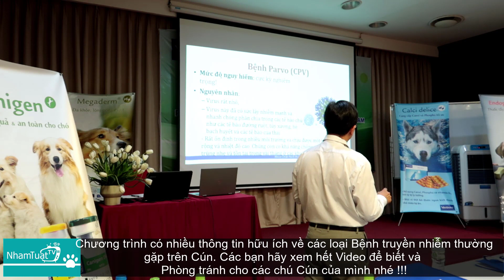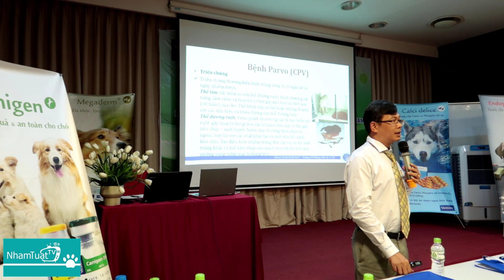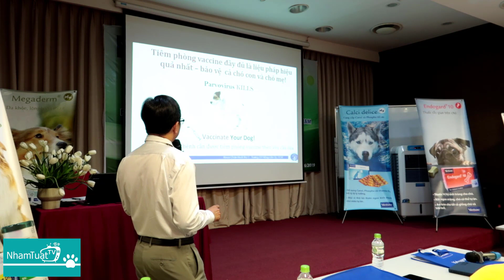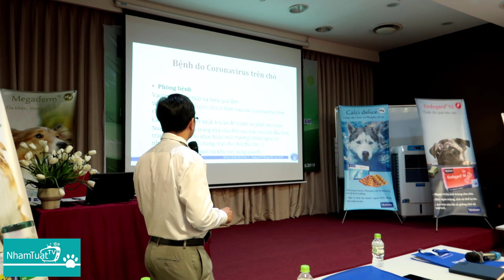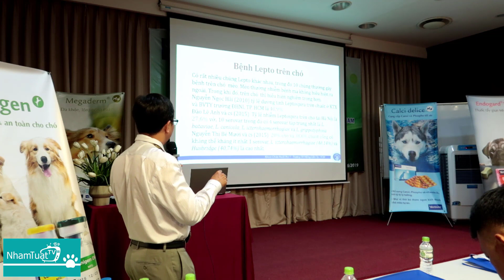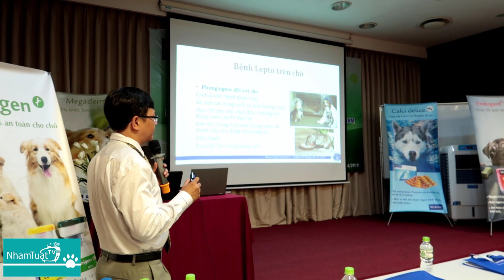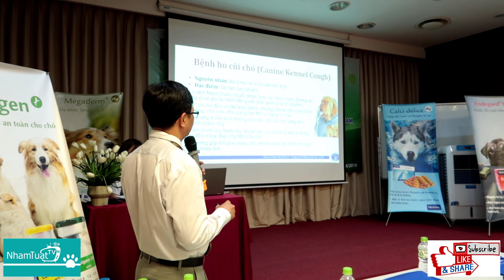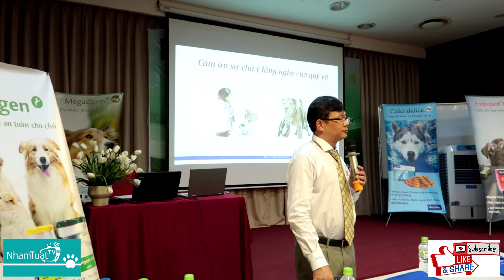Bệnh Pravo Đáng Sợ ở Chó - Trình bày PGS.TS: Lê Quang Thông/Mục Thú Y/NhamTuatTV-Dog in Vietnam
( Sử dụng Headphone để nghe tốt hơn)

Hôm nay NhamTuatTV vinh dự được tham gia Hội Thảo về: Phòng & Trị một số Bệnh truyền nhiễm trên Chó tại Việt Nam. Chương trình do Cty TNHH Virbac Việt Nam tổ chức.

Người  trình bày là: PGS.TS Lê Quang Thông - Quyền Trưởng Khoa CNTY - Trường Đại học Nông Lâm TP.HCM.

Đây là 1 chương trình rất chi tiết và nhiều thông tin về các bệnh truyền nhiễm hay xảy ra với các chú Chó. Các bạn hãy xem hết và kỹ Video để có thêm kinh nghiệm nhé.

Ngoài các Chương trình giới thiệu về các giống chó đẹp, nổi tiếng... NhamTuatTV sẽ mang đến các bạn những thông tin về Thú ý hết sức bổ ích và hữu dụng cho những người nuôi Cún. Các bạn đón xem và Ủng hộ kênh nhé.

Các bạn là những người yêu mến những người bạn 4 chân này hãy ủng hộ kênh NhamTuatTV bằng cách bấm nút Đăng Ký ( Subscribe) , Like và Comment nhiều để giúp kênh NhamTuatTV phát triển hơn nhé.

Cảm ơn các bạn rất nhiểu.